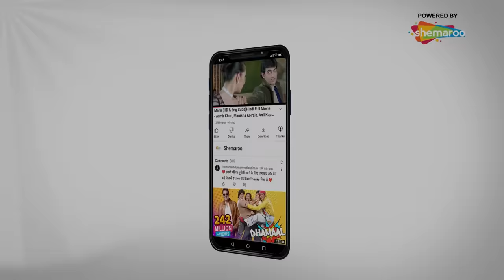बैग में बाबाजी का घंटा है |Bin Bulaye Baraati|Movie In Part -7|Rajpal Yadav -Vijay Raaz -Johny Lever